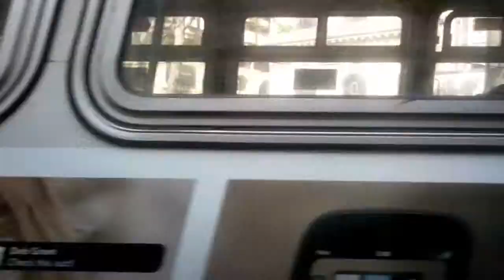San Francisco in a day